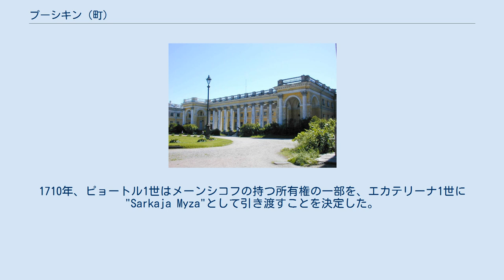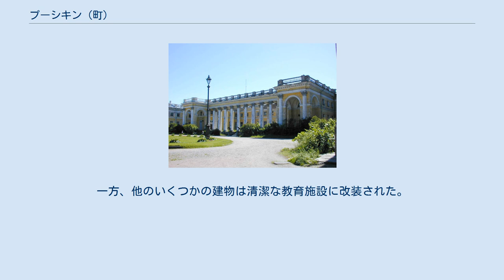プーシキン (町)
アレクサンドル・プーシキン
ツァールスコエ・セロー
プーシキン(ロシア語: Пу́шкин)はサンクトペテルブルク市の管轄下にある都市。
市の中心より24km(15マイル)南のところにある。
過去の統計では、84628人(2002年国勢調査時)、95415人(1989年調査時)。
 この町は18世紀にロシア皇帝の夏の住まいとしてツァールスコエ・セローという名で建設された。
1710年、ピョートル1世はメーンシコフの持つ所有権の一部を、エカテリーナ1世に"Sarkaja Myza"として引き渡すことを決定した。
1724年、"Sarkaja Myza"は公式に皇帝の住まいとなり、"Sarskoye Selo"という名になった。
1780年にはツァールスコエ・セローと改められた。
1808年にツァールスコエ・セローの町は"Sofia"と統合された。
 ニコライ2世と彼の家族は、1917年7月31日にトボルスクに写るまで、アレクサンドロフスキー宮殿に住んでいた。
 10 月革命の後、エカテリーナ宮殿は博物館となった。
一方、他のいくつかの建物は清潔な教育施設に改装された。
そのために、1918年に"Destskoye Selo"という名に改められた。
1937年、町の名は"Imperial Lyceum"で学んだ偉大なロシアの詩人、アレクサンドル・プーシキンの死後100年を記念して、プーシキンに改められた。
 Pushkinは次の都市と姉妹都市になっている。